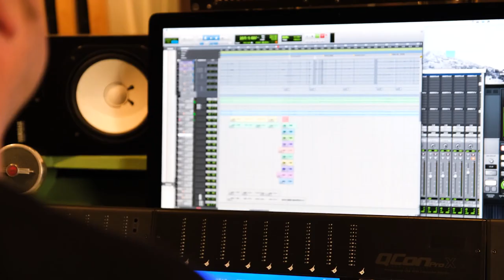GREEN CARNATION - The Making of Leaves of Yesteryear, Episode 4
In September 2019, Green Carnation entered DUB Studios in Kristiansand to record their first new album in 14 years. We had cameras following the process. This is "The Making of Leaves of Yesteryear".

In Episode 4, we follow the vocal recordings with singer Kjetil Nordhus.

The series are produced by Amodei Visual and Daniel Holten.

The album will be released through Season of Mist on May 8th 2020.

The first single was released on March 4th. The music video, made by Costin Chioreanu, can be seen here: